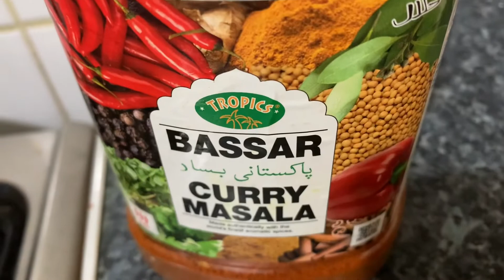Spicy Butternut squash recipe.আজকে খুবি মজার মিষ্টিকদু রান্না করলাম.